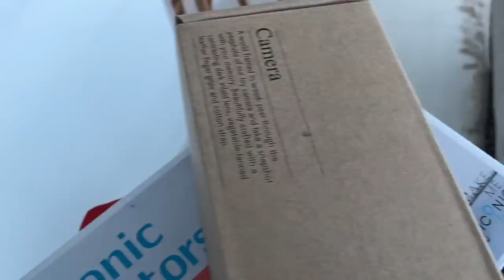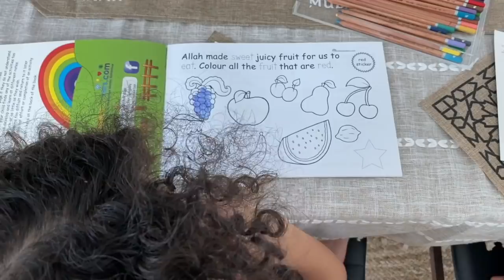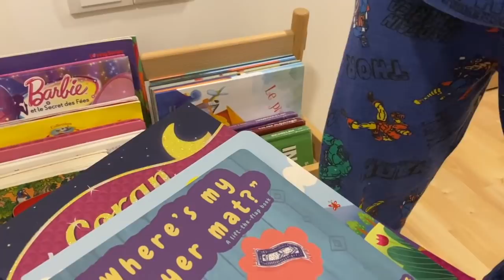VLOG : NOTRE JOURNEE DE L'EID EL FITR A SINGAPOUR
MON MATERIEL
Ma camera

10 % de remboursement directement sur votre carte de credit